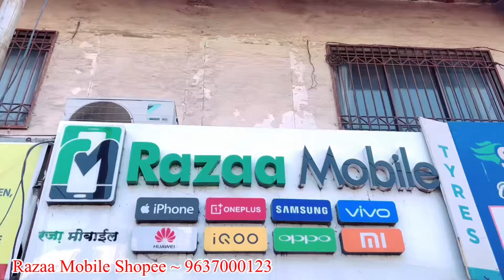Second Hand Mobile pune | Razaa Mobile | Pune Mobile Market | MG Road Pune | Second Hand Mobile 2024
🟢Second Hand Mobile MG Road Pune | Razaa Mobile Shopee MG Road Pune | Pune Mobile Market 2024

📍✅Shop Adress :~ 👇👇👇
      💥 Razaa Mobile Shopee 💥
Address: Maryam Manzil, Opp.
Goodluck Hotel, Near Tryluck Hotel,
New modikhana camp, Pune 411001

second hand iphone in pune city
iphone market pune
second hand iphone in pimpri
Pimpri market
pune
2nd hand iphone
in pune
iphone 11 price
iphone 12
iphone 6
iphone at cheap price
inhone dalhi